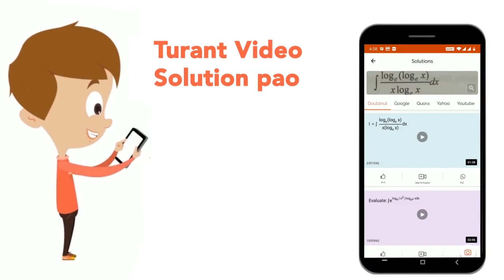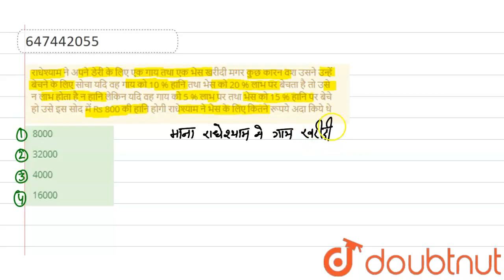राधेश्याम ने अपने डेरी के लिए एक गाय तथा एक भेस खरीदी मगर कुछ कारन वश उसने उन्हें बेचने के लिए स...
राधेश्याम ने अपने डेरी के लिए एक गाय तथा एक भेस खरीदी मगर कुछ कारन वश उसने उन्हें बेचने के लिए सोचा यदि वह गाय को 10 % हानि तथा भेस को 20 % लाभ पर बेचता है तो उसे न लाभ होता है न हानि लेकिन यदि वह गाय को 5 % लाभ पर तथा भेस को 15 % हानि पर बेचे हो उसे इस सोद में Rs 800 की हानि होगी राधेश्याम ने भेस के लिए कितने रूपये अदा किये थे
Class: 14
Subject: MATHS
Chapter: मिश्रण
Board:GOVT

👉 Have Any Query? Ask Us.